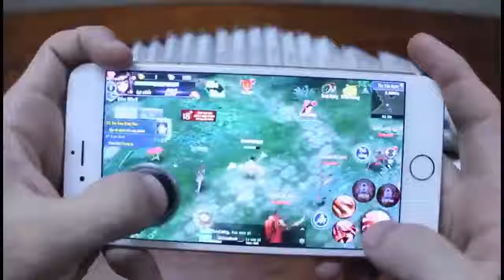Dụng cụ chơi liên quân mobile cực chất cho các thánh cài game